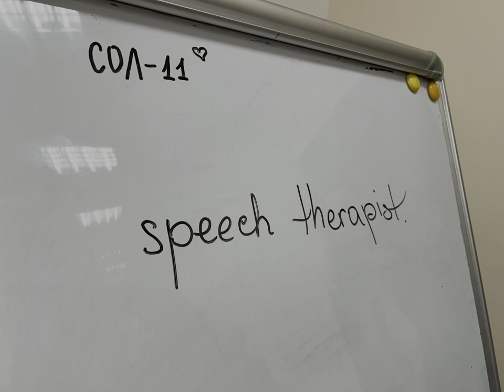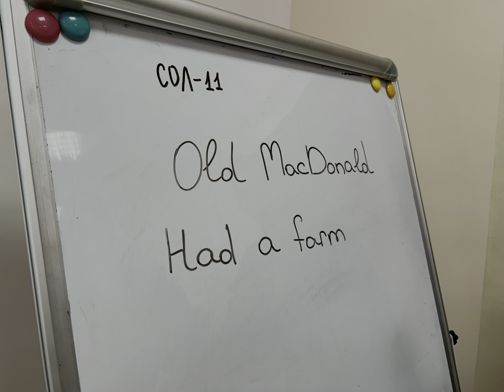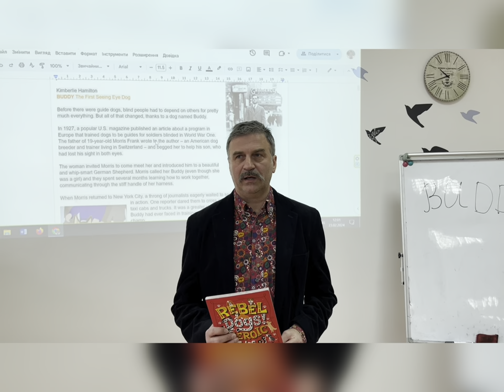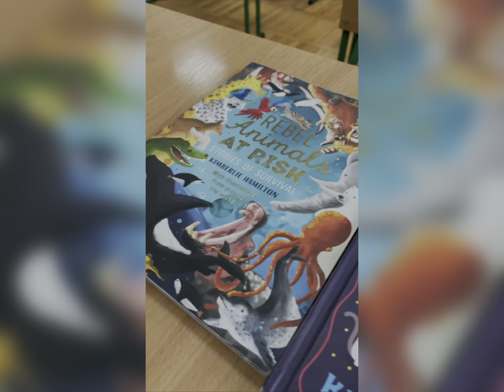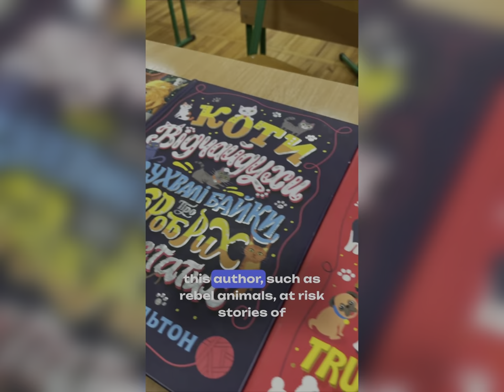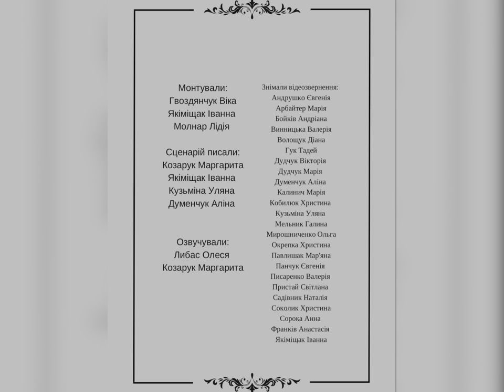Highlights of studyng English and Inclusion by СОЛ-11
Ivano-Frankivsk college
Precarpathian University
Ukraine
Прикарпатський університет
(с) Писачка, 2023